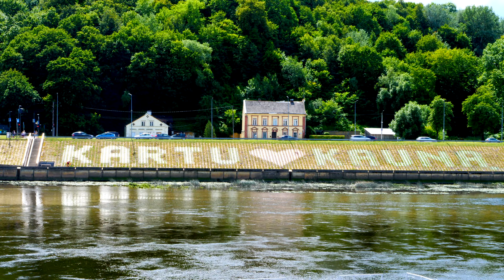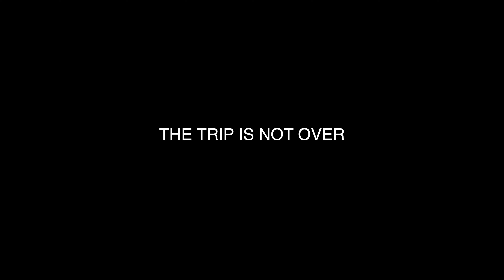tOOk HER home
It's been 3 years since the last time I was in my homeland.

This time, for the first time, I took Rachel with me.